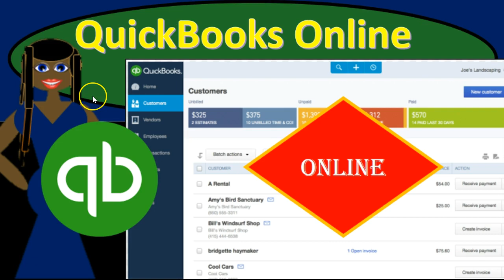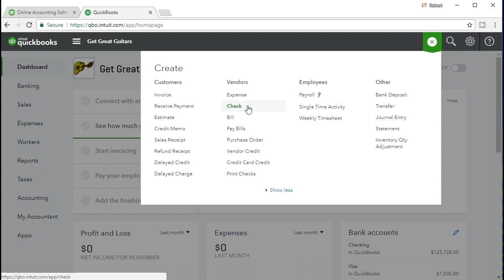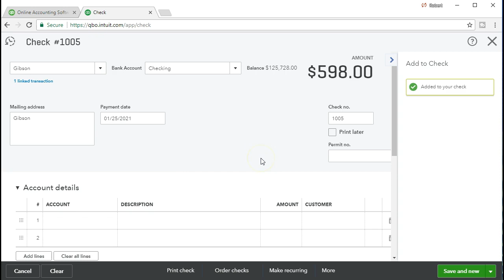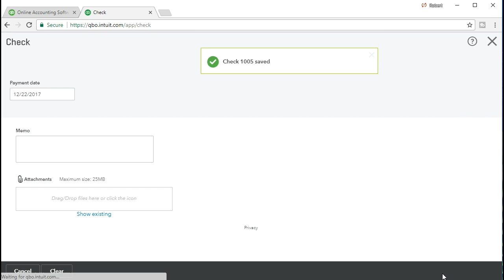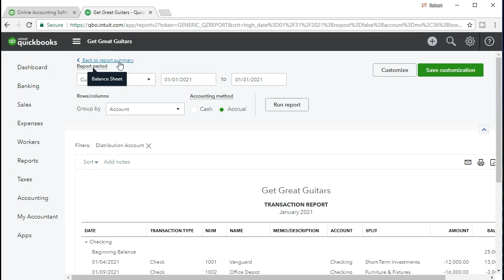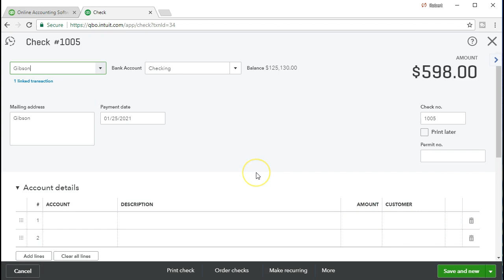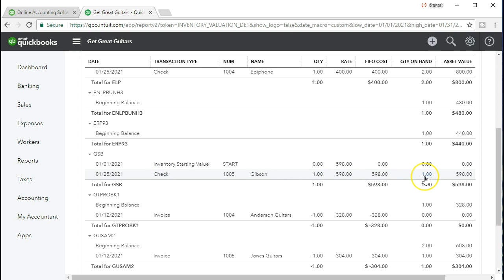QuickBooks Online 7.40 Part 2 Inventory Payment Tied to Purchase Order u